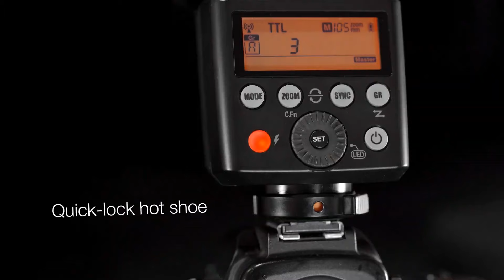Flash Hahnel Modus 360 RT